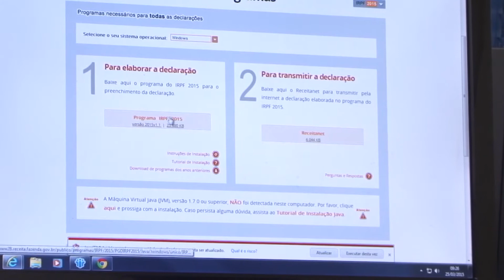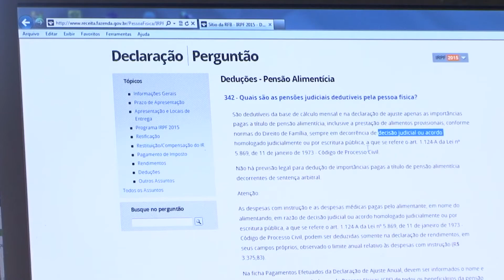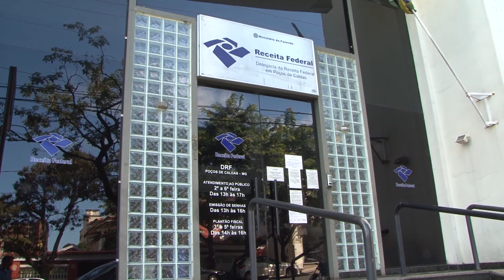DECLARAÇÃO DE IMPOSTO DE RENDA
Entrega de Declaração de imposto de Renda está aquém das expectativas.